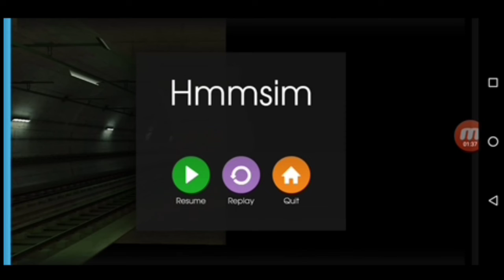Vídeo Trem Saindo da Estação Gunja Hmmsim 2